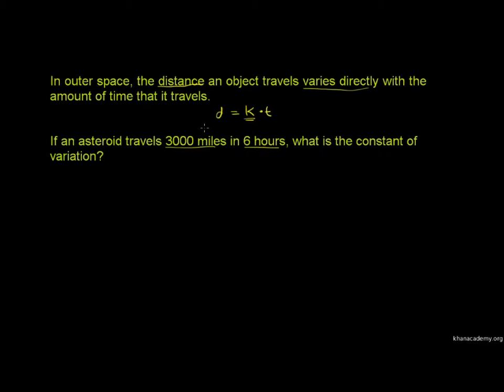Direct Variation Application